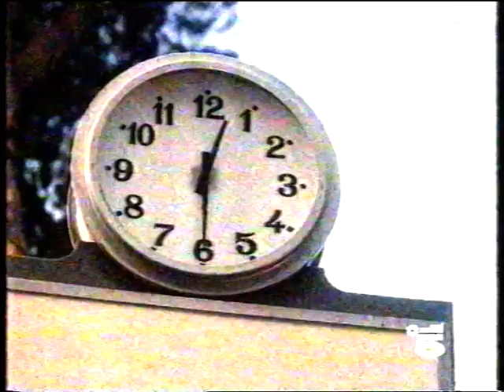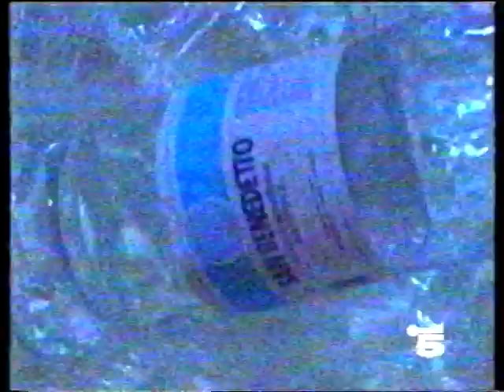Sequenza di spot anno 1992 - Tape 24 Part 06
Sequenza di spot anno 1992